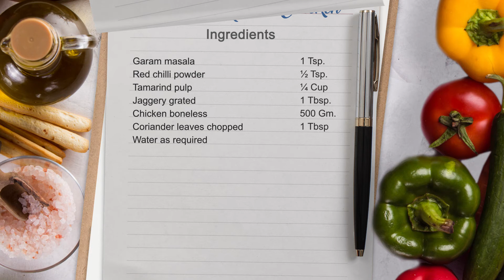Sweet & Sour Chicken Curry | खट्टा मीठा चिकन | Happy Dancing Chef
Sweet and Sour Chicken Curry

Prep. Time: 15min.
Cook Time: 25-30min.
Serve: 4.

Ingredient   Quantity
Oil for cooking
Mustards seeds    1 Tsp.
Cumin seeds    1 Tsp.
Curry leaves    15-20 No.
Onion chopped     2 No.
Ginger garlic paste   1 Tsp.
Tomato chopped   1 Cup
Jaggery grated    1 Tbsp.
Chicken boneless             500 Gm.

Method:
1. Heat oil in a pan, add cumin seeds and mustard seeds in it.
add curry leaves and onion in the pan
sauté it till it turns pink for 2-3 min.

Add ginger garlic paste and sauté for 2-3 min.
then add tomatoes and salt in the pan.
sauté it for 4-5 min.

2. Add coriander powder, red chilly powder,
turmeric powder, garam masala.
sauté is for 3-4 min. till oil separates.

3. Add tamarind paste, jaggery and mix well.
let it cook for a while.

4. Add boneless chicken in the pan and
sauté for 3-4 min. then add coriander leaves

5. Add water in the pan, put the lid on the pan
and let it cook for 10-12 minutes.
garnish it with lemon and coriander leaves.

Chef Ki Chefgiri
Jaggery and Tamarind are good for digestion and helps in increasing appetite.